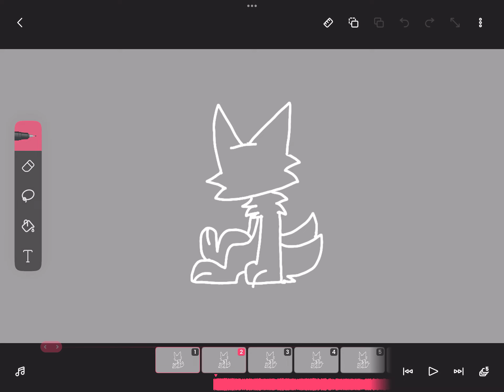Entry for minty's artcon because completion is scary ;)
aaaaaa i couldnt get the full product.. anyway eeeeeee its so hard finsihing this on firealpaca so i just given up :))))

@license_plates helloe ive gaven up, if i do win thats nice :)